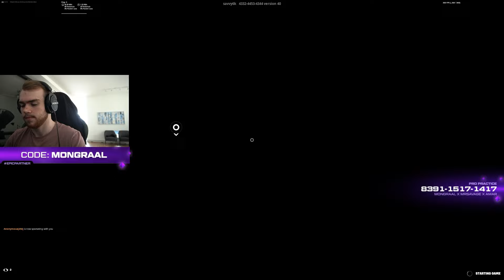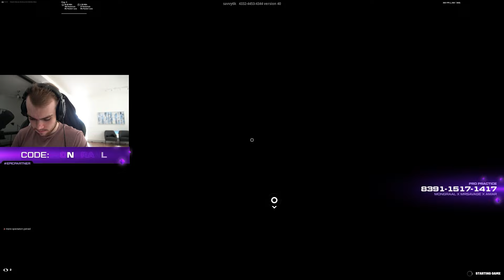Mongraal VS Doniee in 2v2 Zone Wars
Mongraal VS Doniee

Fortnite Streamers!